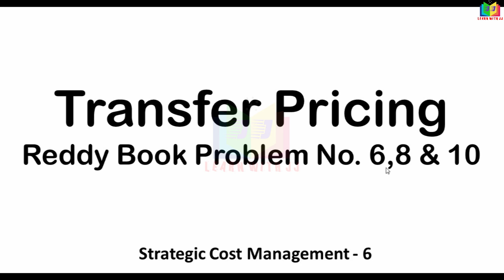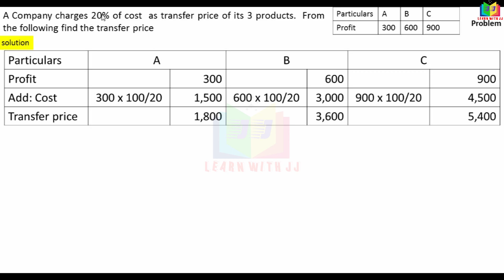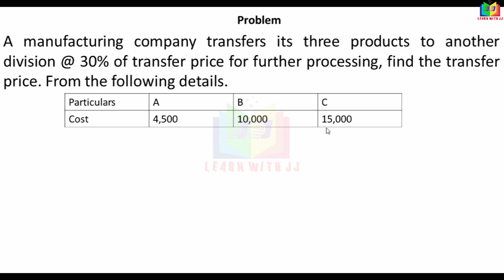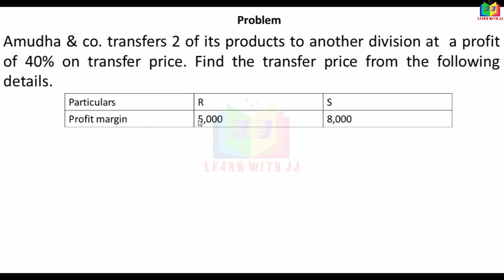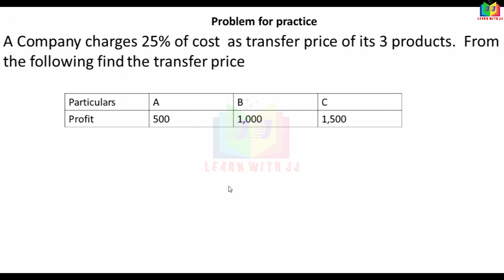transferpricing || Part 3 in Tamil || strategiccostmanagement || reddybookproblem6,8&10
Part 3 in Tamil
reddybookproblem6,8&10
Follow us in Instagram